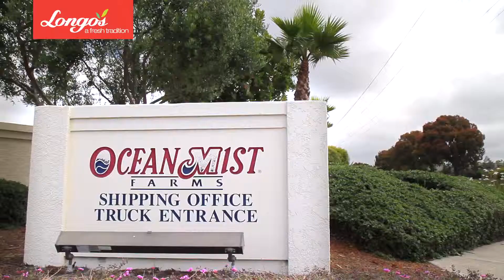Longos California Artichoke.mov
Artichoke grower for Longo's and Grocery Gateway. Plus tips on using artichokes.